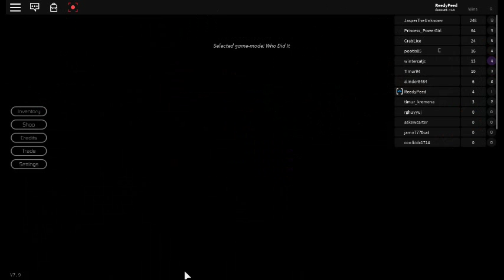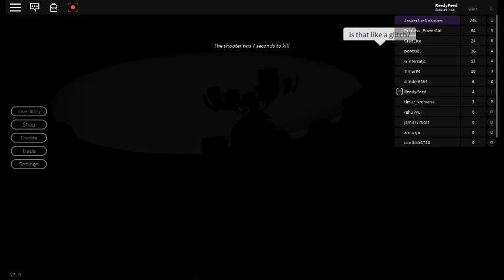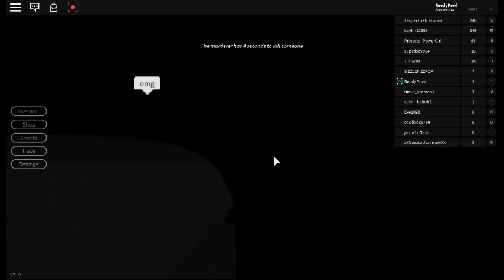breaking point EP2